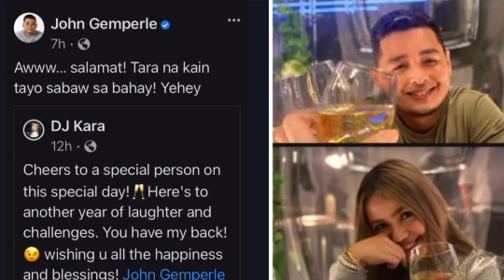GK Mommy na ang tawag kay Donya Grace | Happy Birthday PPJ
Credits to:

Gandang Kara
Papa Jackson
Energy FM